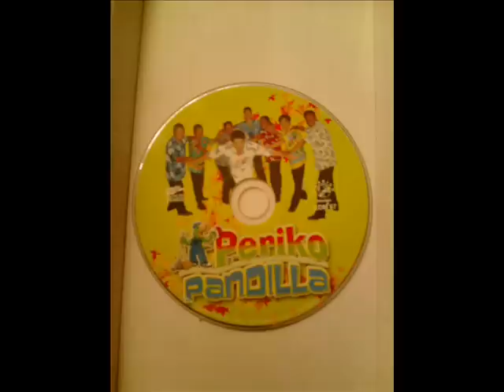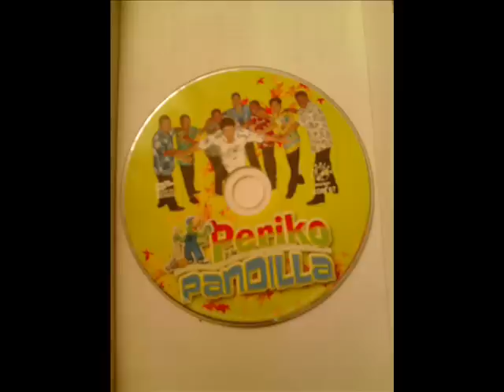PERIKO Y LA PANDILLA-BAILA MI MERENGU.wmv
BUEN GRUPO